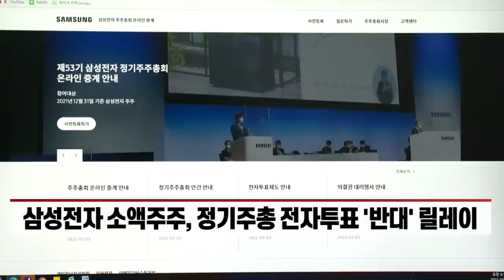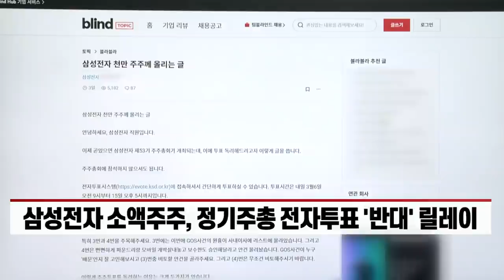‘GOS 논란·6만전자’에 삼성전자 주주 뿔났다... 집단행동 돌입 (20220308)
삼성전자 소액주주, 정기주총 전자투표 ‘반대’ 릴레이
- 내부 불만도 감지... “무능한 경영진에 반대표 던져야”
- “소액주주 반대에도 안건 가결 전망... 메시지에 의미”
- GOS 논란 이어 해킹 피해... 삼성 “중요 정보 유출 없어”